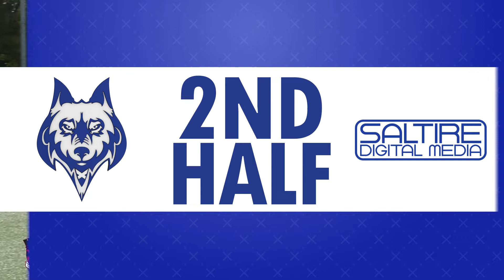HIGHLIGHTS: Colquhoun United 2-2 John Street - GGPAFL Division 2 - 01/10/22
Highlights from this GGPAFL Division 2 Match.

Colquhoun United 2-2 John Street

Goals for Colquhoun,
Zak Murray & Max Onyango

Goals for John Street,
Own Goal & Mike Abbey

All Footage Owned & Edited by Saltire Digital Media.